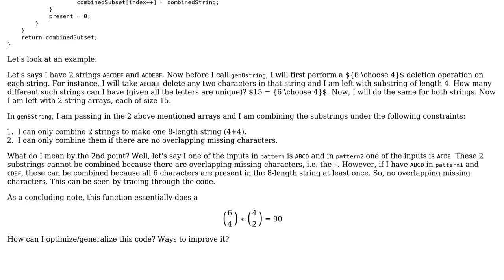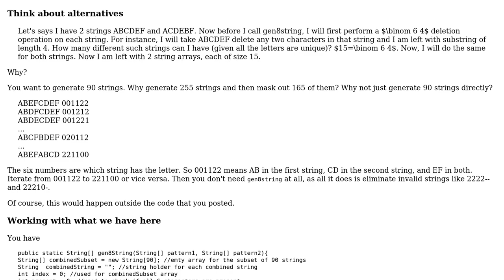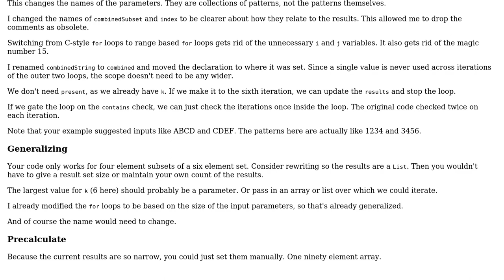Code Review: Producing residues of combinatorics on strings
With thanks & praise to God, and with thanks to the many people who have made this project possible! | Content (except music & images) licensed under CC BY-SA | Music | Images & others | With thanks to user mdfst13 user Jonathan user 200_success and the Stack Exchange Network Trademarks are property of their respective owners. You are responsible for your own actions.